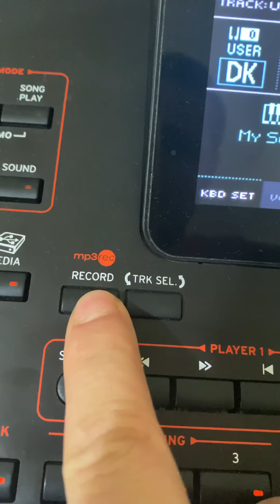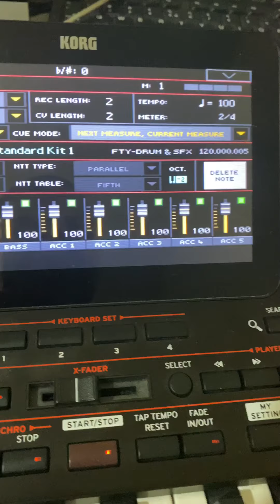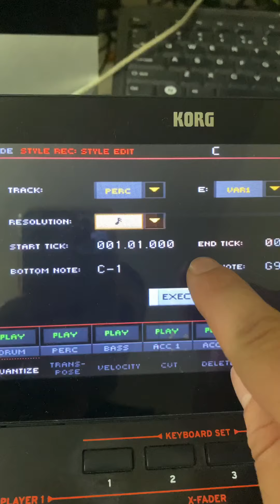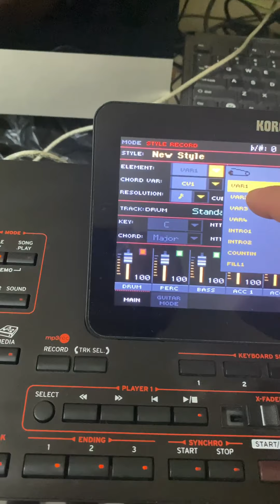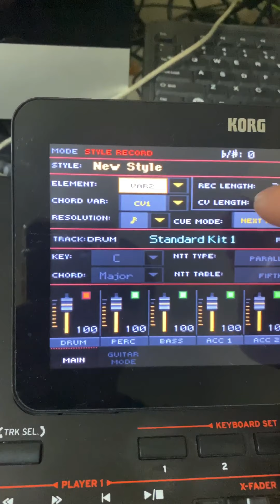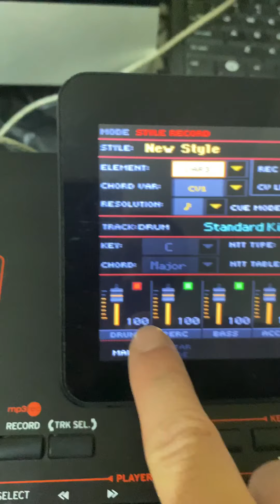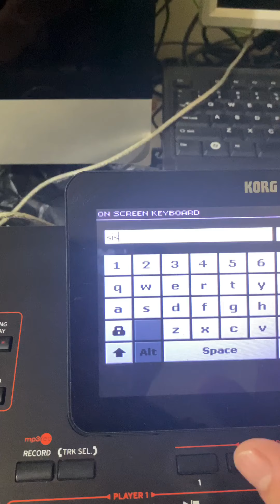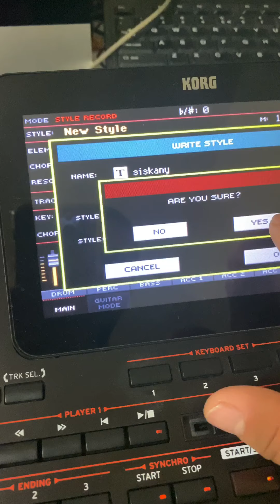Assyrian Rony Edward How To Program Your Own Khiga Siskany طريقة برمجة ايقاع خيگا سسكاني اشوري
Rony Edward حديد🏋️💪